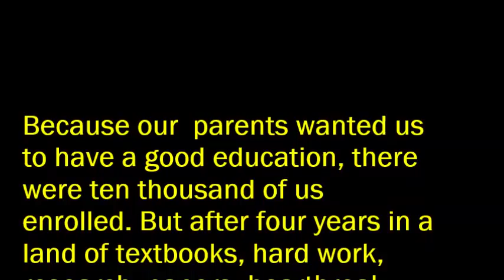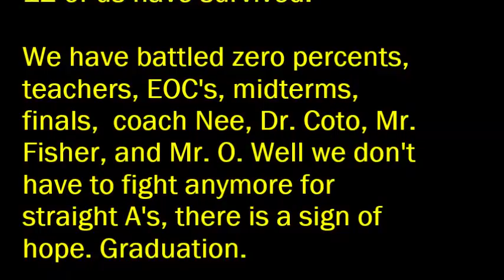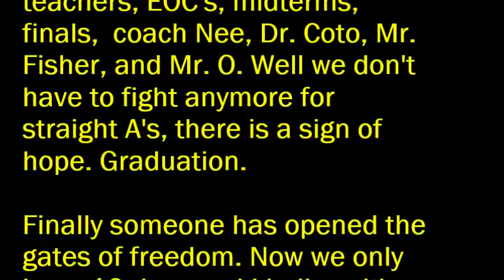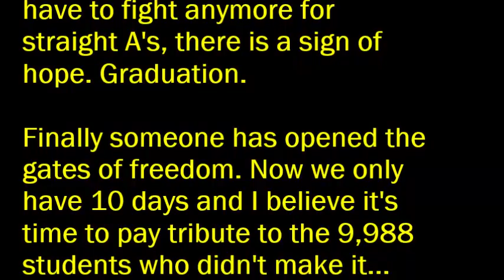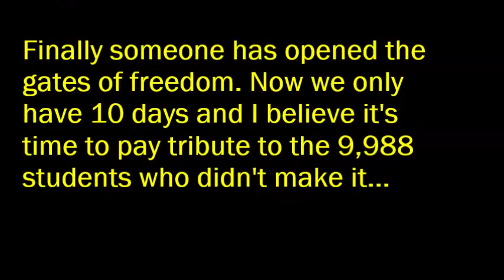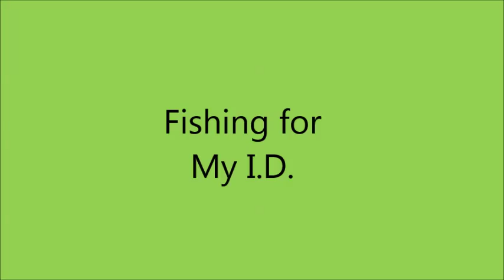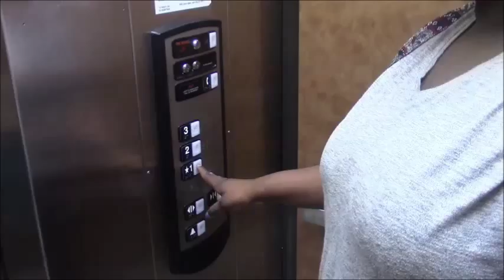BRMHS Senior Video 2014-2015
The senior video for the class of 2015. Directed and produced by Logan Lott, Tiera Henderson, Ember Siegmund, and Kayler Holden.